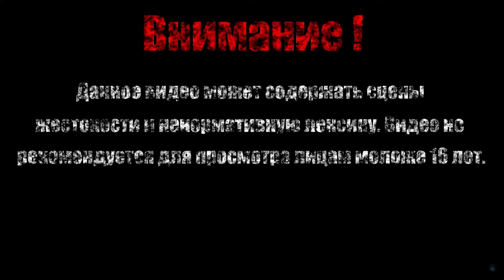ПОГРУЖЕНИЕ【The Adventure Pals】#14